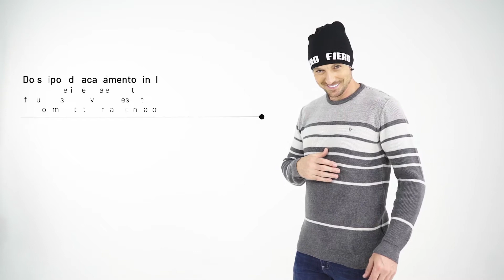Suéter masculino em tricô listrado Royal cinza Fiero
Buscando um suéter masculino feito em tricô para curtir o inverno? O modelo Royal da marca Fiero é a escolha certa. A Fiero é uma marca especializada em produtos para o inverno e frio, vá de Fiero e aproveite a estação mais fria do ano!